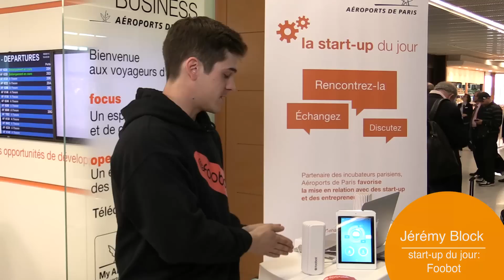Espace Business ADP : Foobot, le Shazam de la pollution intérieure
Dans le cadre du programme Start-up de l'Espace Business organisé par l'Aéroport de Paris, Jérémy Block, chargé de Business Development, pitche sur son entreprise Foobot, l'objet connecté qui mesure la qualité de l'air intérieur.